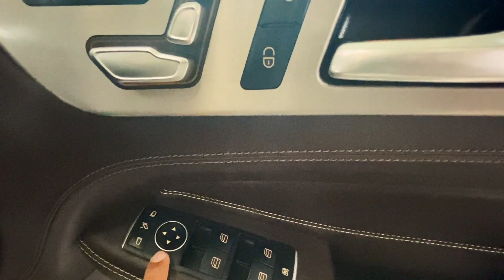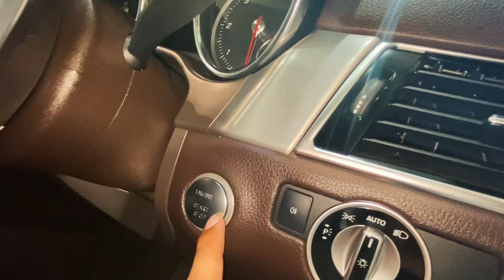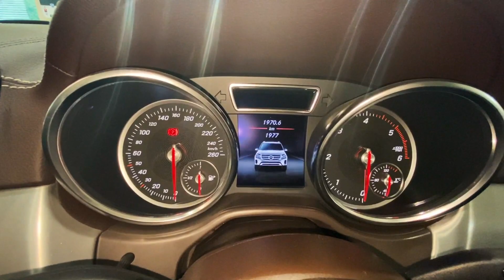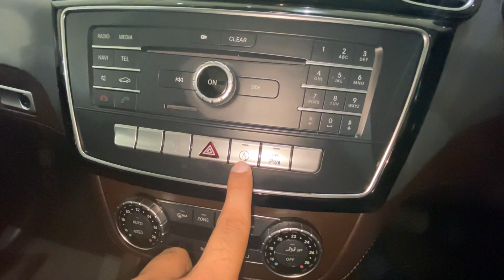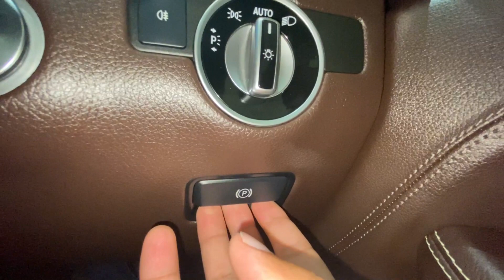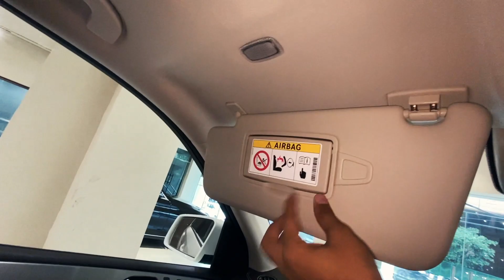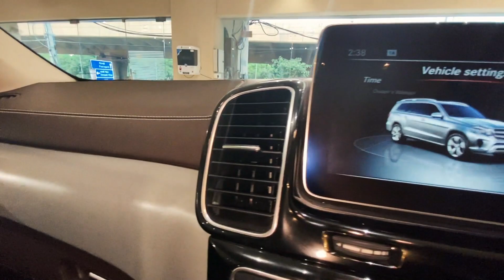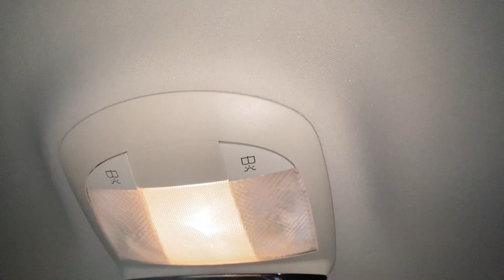Mercedes-Benz GLS 350d Walk Around l Exteriors and Interiors l Luxury Cabin l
Here is the Walk around video of Mercedes-Benz GLS 350d.
It is a 7 seater luxury offering from German brand. This SUV has Mileage of around 11.5 KMPL.
The 350d is also one of the longest car present in India. It offers a V6 Turbocharged 2987cc engine that gives 255bhp@3400rpm and impressive torque of 620nm@1600rpm. It is an All-Wheel Drive  SUV. Boot space is available at around 680L.
Is has a massive sunroof.